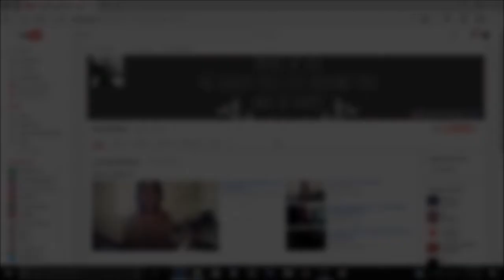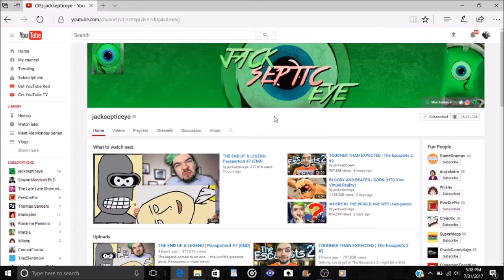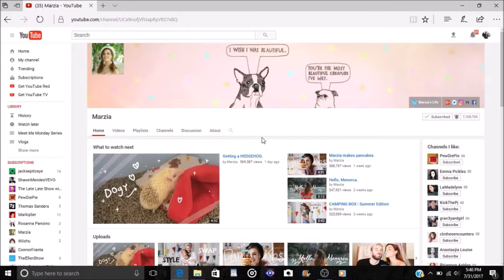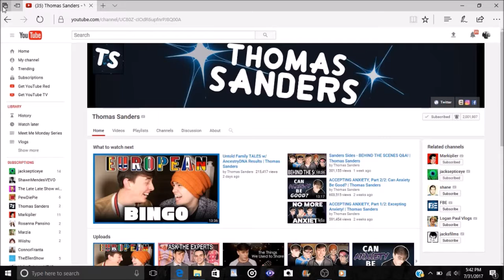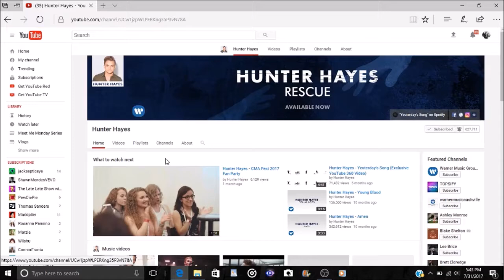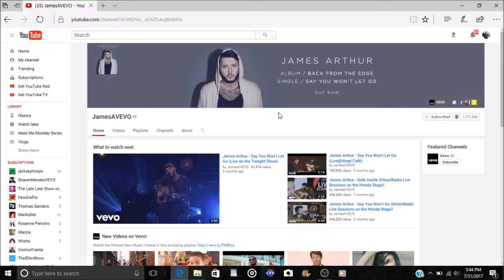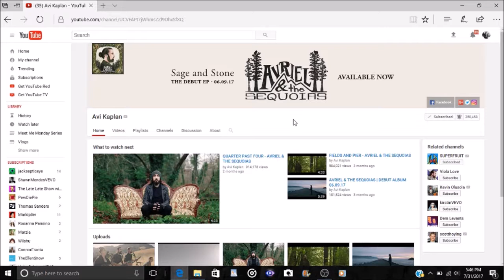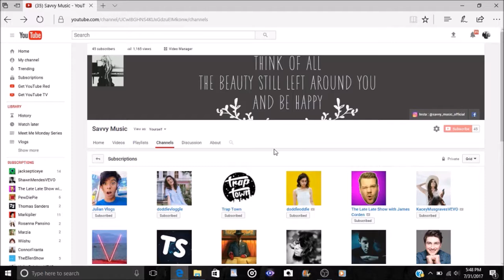Meet Me Monday Episode 3 : My Favorite YouTubers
-Savvy